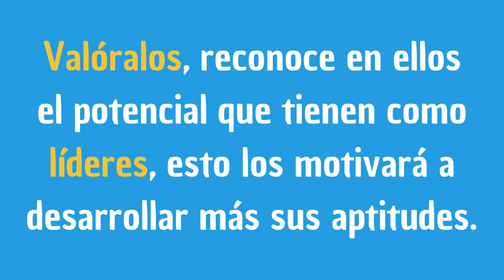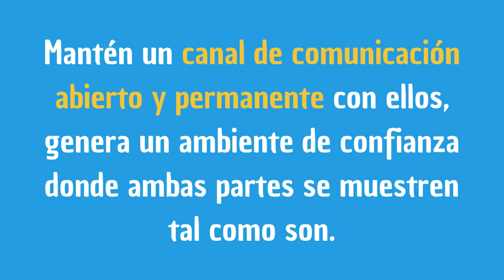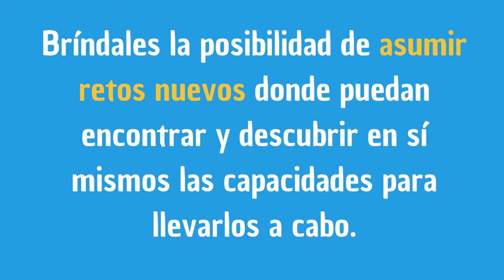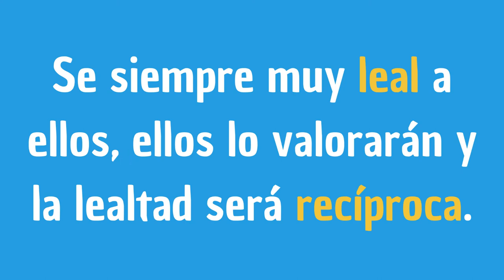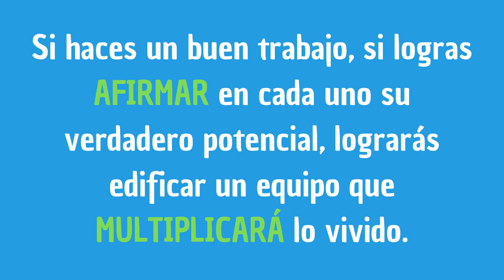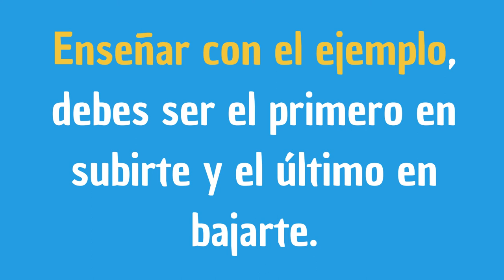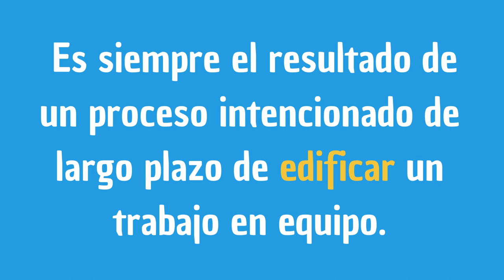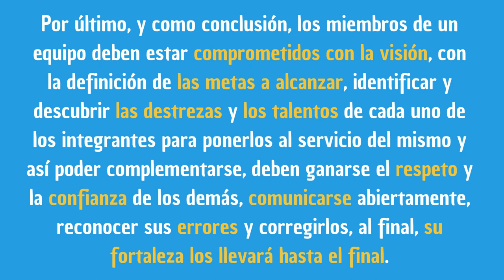TRABAJO EN EQUIPO ⚽ Claves para FORTALECER un Equipo de Trabajo ⚽ Liderazgo ⚽ Líder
¿Cómo hacer del grupo de colaboradores un EQUIPO? ⚽⚽⚽
Fortalece el Trabajo en Equipo
Valóralos, reconoce en ellos el potencial que tienen como líderes, esto los motivará a desarrollar más sus aptitudes.
Mantén un canal de comunicación abierto y permanente con ellos, genera un ambiente de confianza donde ambas partes se muestren tal como son.
Capacítalos periódicamente, entre más frecuente sea mejor, de tal manera que esto se vea reflejado en un crecimiento tanto personal como profesional. Esta actividad incrementa el sentido de pertenencia para con la empresa.
Es importante reconfirmar que cada uno de ellos comprenda el papel que juegan dentro del equipo y qué se espera de ellos.
Suminístrales las herramientas necesarias para que puedan desarrollar su labor, nada más dañino para un ambiente de trabajo, que no contar con los recursos mínimos para el desempeño de las tareas encomendadas.
Bríndales la posibilidad de asumir retos nuevos donde puedan encontrar y descubrir en sí mismos las capacidades para llevarlos a cabo.
Identifica las destrezas y talentos de cada uno de ellos y asígnalos a las áreas donde mejor se desenvuelvan.
Destácalos delante de los demás, premia hasta los logros más pequeños.
Pídeles que se autoevalúen, comparte con ellos tu opinión con respecto a esas calificaciones, ayúdalos a entender los puntos que se deben reforzar y tracen un plan para ello.
Se siempre muy leal a ellos, ellos lo valorarán y la lealtad será reciproca.
Imaginen el futuro y hagan todo lo posible por alcanzarlo!!!
Se tú mismo.
Si haces un buen trabajo, si logras AFIRMAR en cada uno su verdadero potencial, lograrás edificar un equipo que MULTIPLICARÁ lo vivido.
Tendrás personas que no requerirán supervisión para dar lo mejor de sí, que tendrán siempre la camiseta puesta y que confiarán en los miembros del equipo sin ninguna prevención. Eso es Trabajo en Equipo.
Los 4 pasos esenciales para edificar un Equipo
SELECCIÓN: Esencial, escoger las personas correctas.
DEMOSTRACIÓN: Enseñar con el ejemplo, debes ser el primero en subirte y el último en bajarte.
AFIRMACIÓN: Este paso lo conforman las 12 claves enunciadas en este post.
MULTIPLICACIÓN: Es siempre el resultado de un proceso intencionado de largo plazo de edificar un trabajo en equipo.
Por último, y como conclusión, los miembros de un equipo deben estar comprometidos con la visión, con la definición de las metas a alcanzar, identificar y descubrir las destrezas y los talentos de cada uno de los integrantes para ponerlos al servicio del mismo y así poder complementarse, deben ganarse el respeto y la confianza de los demás, comunicarse abiertamente, reconocer sus errores y corregirlos, al final, su fortaleza los llevará hasta el final.